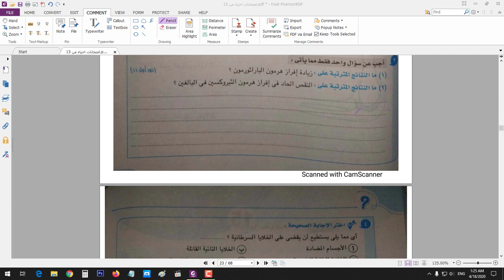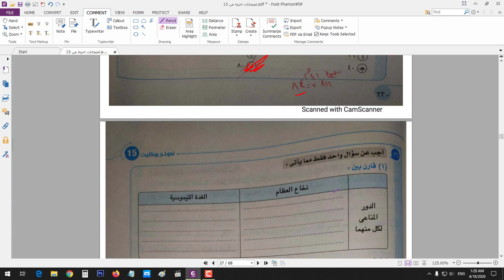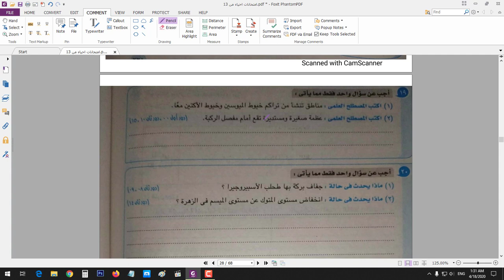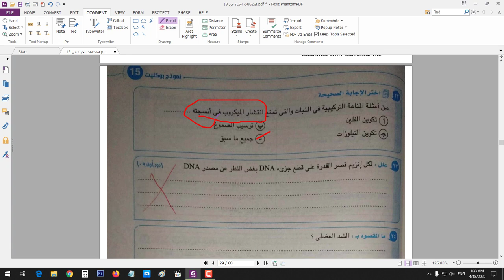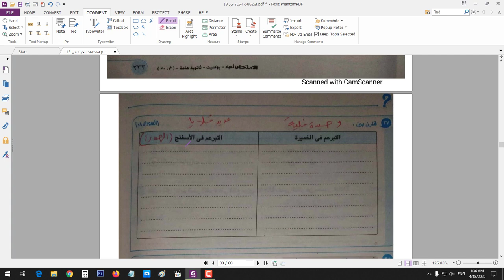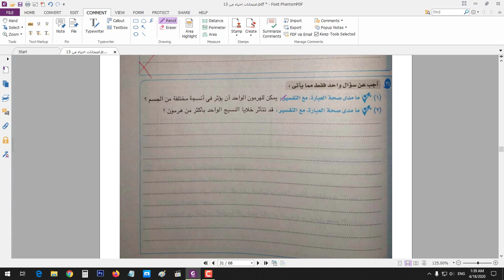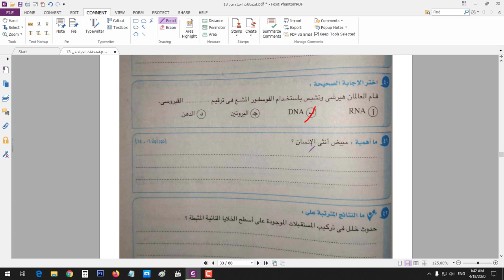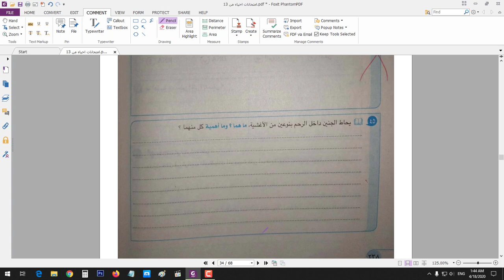حل بوكلت رقم 15 بوكلت الامتحان احياء ثانوية عامة 2020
جروب التليجرام التابع لنا للانضمام من اللينك ده هيترفع عليه ملفات و الفيديوهات وهستقبل عليه اسئلتكم للثانوية العامة 2021 دفعة التابلت:

الاحياء :
المراجعة النهائية دعامة وحركة وهرمونات في 11 صفحة

ملازم منهج الجيولوجيا 2020
الباب الأول